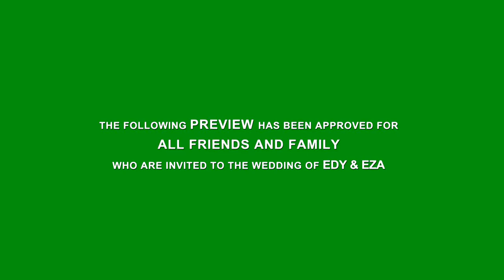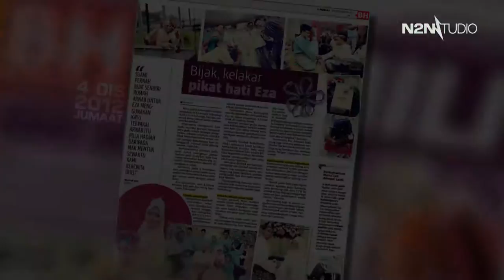Wedding Video Trailer (Edy & Eza) - N2N Studio